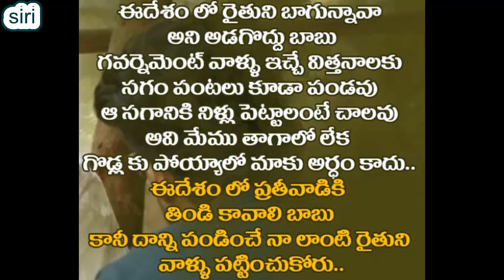save farmer save water